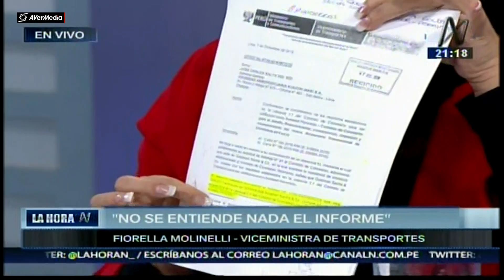Fiorella Molinelli del MTC: "Informe de Contraloría es netamente político"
Fuente: Canal N (22052017)